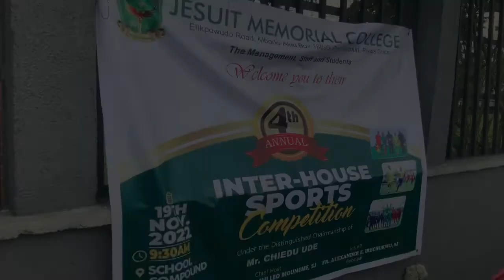Team Charles Dale